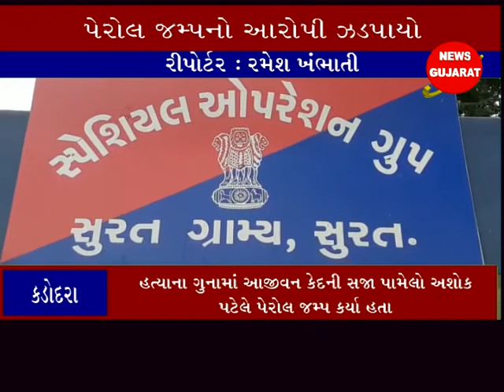કડોદરા : પેરોલ જમ્પ કરનાર હત્યા કેસમાં આજીવન કેદની સજા પામેલા કેદી ની s .o .g પોલીસે કરી ધરપકડ